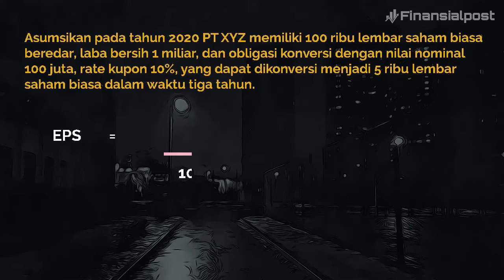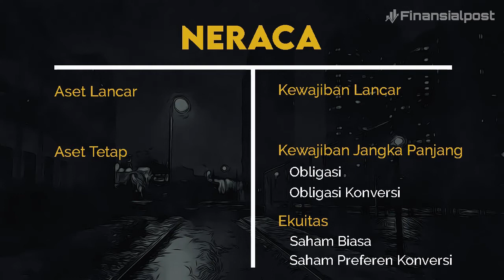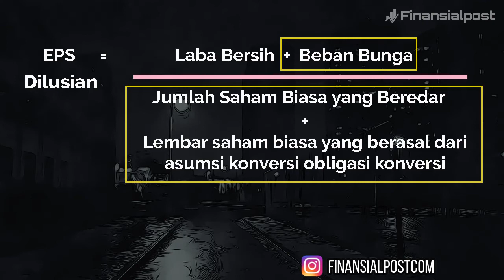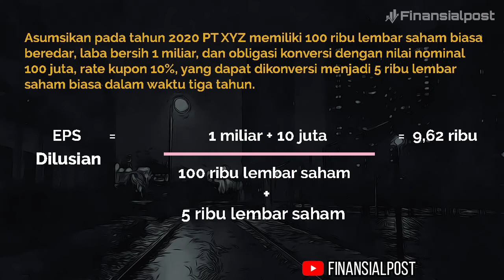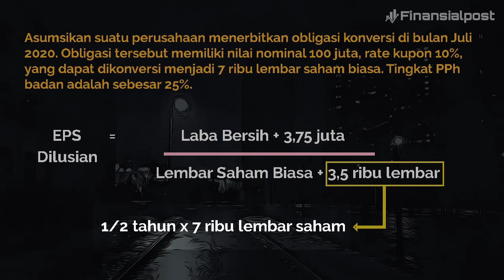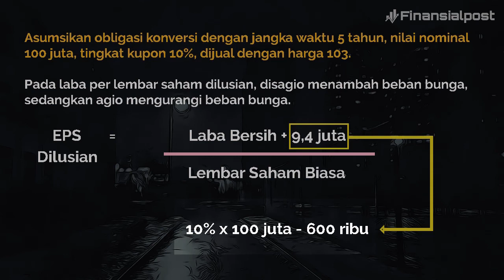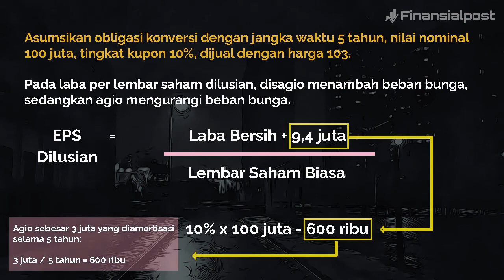EPS Dilusian - Obligasi Konversi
Pada perusahaan dengan struktur modal kompleks, selain instrumen-instrumen keuangan biasa seperti obligasi dan saham, biasanya terdapat instrumen keuangan lainnya seperti obligasi konversi dan saham preferen konversi.

Hal ini menyebabkan perusahaan perlu menyajikan laba per lembar saham dilusian atau EPS dilusian.

Apa itu EPS dilusian? Apakah perhitungannya sama dengan EPS biasa?

Untuk menemukan jawaban dan penjelasan lengkapnya langsung saja tonton video ini!